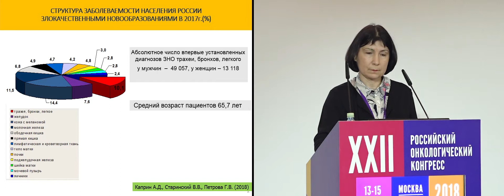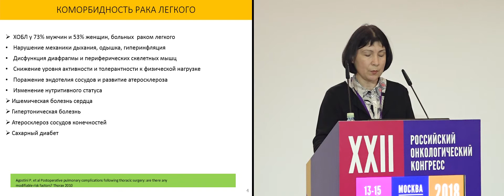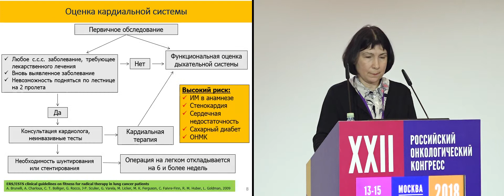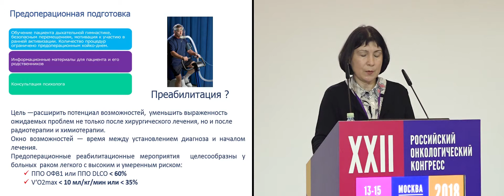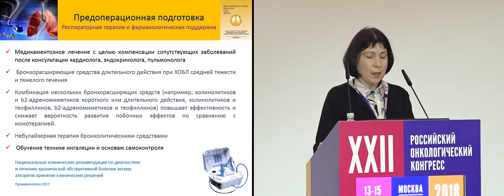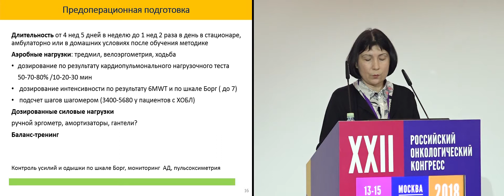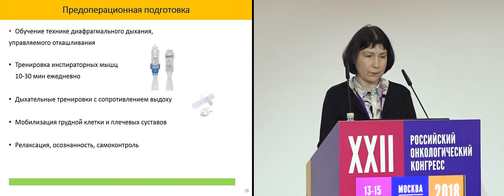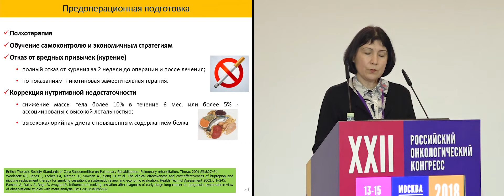Мультимодальная программа реабилитации у коморбидных больных раком легкого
Касимова Елена Михайловна, МНИОИ им. П.А. Герцена – филиал ФГБУ «НМИЦ радиологии» Минздрава России, Москва